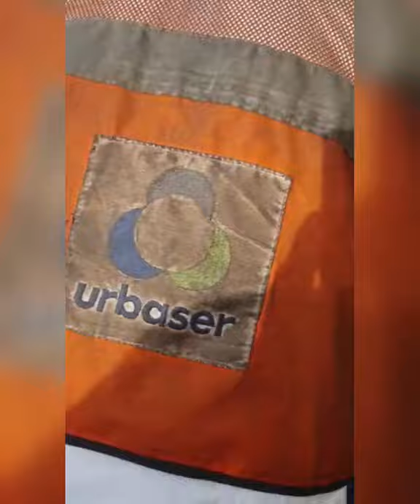Must Watch!! The cause of the floods in Kumasi known .